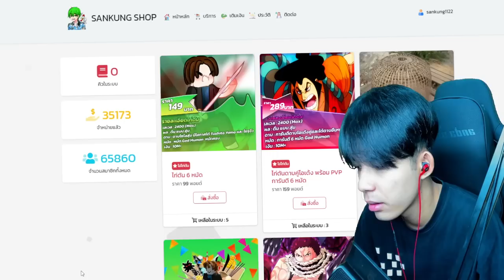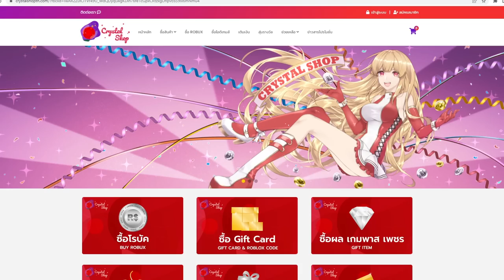Blox Fruits : ผมเปิดตำรา ผลระเบิดเเล้ว!!